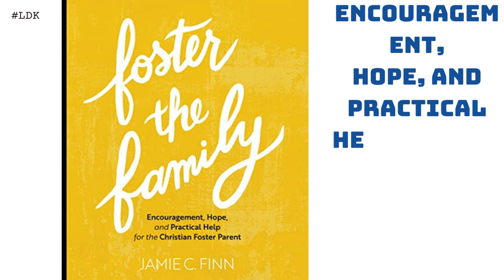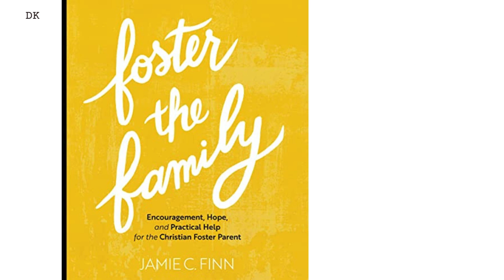Introduce Foster the Family Encouragement, Hope, and Practical Help for the Christian Foster Parent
Hello, this is Best100Picks and welcome to my "Fast Deals" channel. IN this video iv shared the best utility products:
Book: Foster the Family Encouragement, Hope, and Practical Help for the Christian Foster Parent
You can also get the AUDIO BOOK for FREE using the same link. Use the link to register for the AUDIO BOOK on Audible and start enjoying it.

There are great rewards that come along with being a foster parent, yet there are also great challenges that can leave you feeling depleted, alone, and discouraged. The many burdens of a foster parent's day - hurting children, struggling biological parents, and a broken system - are only compounded by the many burdens of a foster parent's heart - confusion, anxiety, heartache, anger, and fear.

With the compassion and insight of a fellow foster parent, Jamie C. Finn helps you see your struggles through the lens of the gospel, bringing biblical truths to bear on your unique everyday realities. In these short, accessible chapters, you'll find honest, personal stories and practical lessons that provide encouragement and direction from God's word as you walk the journey of foster parenting.

Best-selling Mug thermos:   👉 👉 👉

Share the most useful, interesting and life-changing information in language everyone can understand: